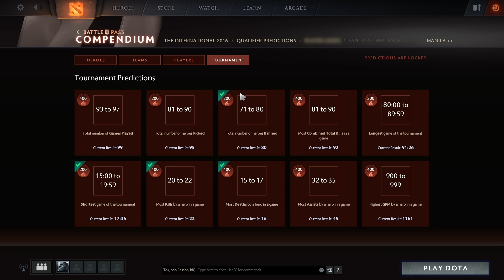Corre! TI6 Qualifiers Predictions acaba em 15h! - Dota 2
Video só pra mostar as predictions das qualifers da TI6. Corre que tem menos de 15h pra acabar, eles deram apenas 24h pra gente preencher.

Essa são as minhas, mas só use se realmente você não tiver ideia, o ideal é cada um fazer as suas :)

Grande abraço do VeteranoNoob!

Saiba sobre novos videos!